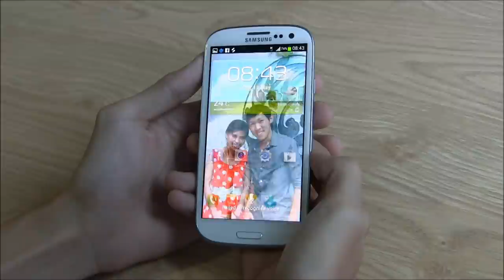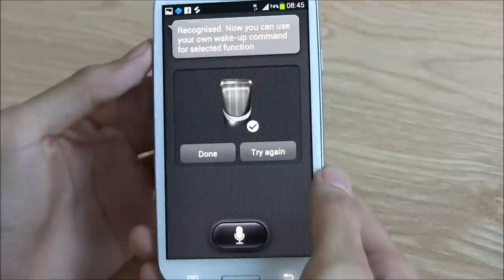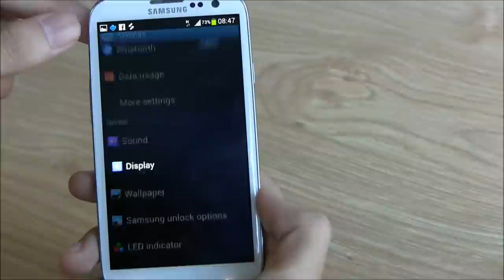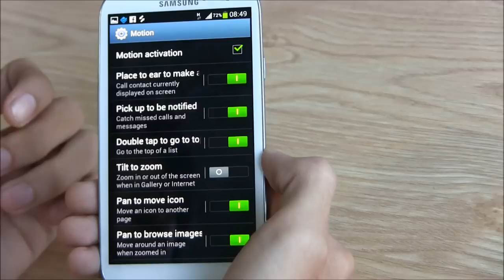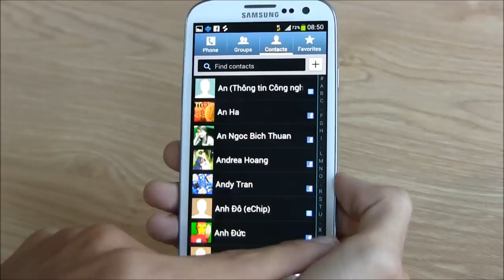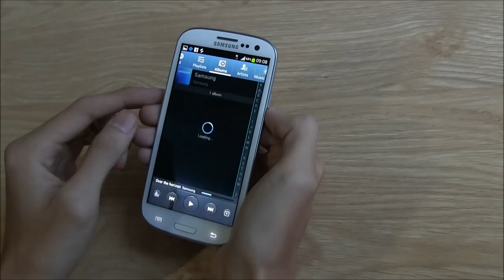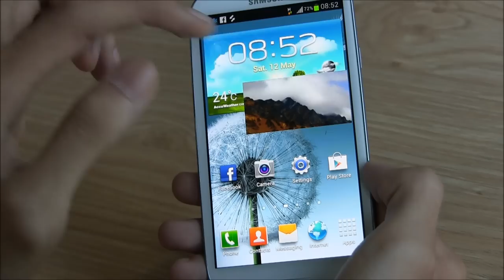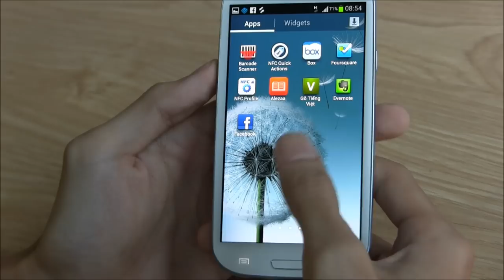[Video] Thử các chức năng mới trên GALAXY SIII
Trong buổi giới thiệu SIII vừa qua, Samsung đã giới thiệu khá nhiều chức năng mới dành cho nó ví dụ như Smart Stay, Eye Tracking, dùng giọng nói mở khoá máy, bật camera... và một số chức năng khác liên quan đến cảm biến của điện thoại. Trong video cuối bài này mình sẽ chia sẻ với các bạn thấy rõ các chức năng kể trên nó hoạt động như thế nào. Bây giờ, chúng ta hãy bắt đầu.